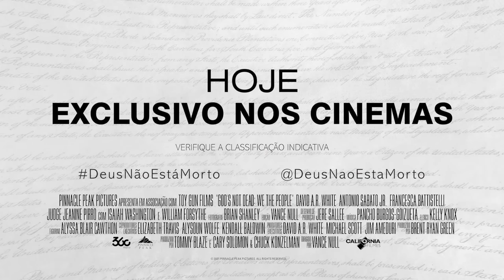Deus Não Está Morto: O Próximo Capítulo - Hoje Exclusivo nos Cinemas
Deus Não Está Morto: O Próximo Capítulo - Hoje Exclusivo nos Cinemas (spot 15")

A série DEUS NÃO ESTÁ MORTO continua. Agora em DEUS NÃO ESTÁ MORTO - O PRÓXIMO CAPÍTULO, David White, como Reverendo Dave, se encontra na defesa de um grupo de famílias que educam seus filhos em casa após receberem uma inspeção inesperada de uma funcionária do governo local.  Ela acredita que as crianças estão recebendo uma educação inferior em relação à escola tradicional e estão sendo doutrinadas por suas famílias a crerem na Bíblia.

As famílias, então, são obrigadas a colocar seus filhos na rede pública de ensino, ou então, enfrentarão as consequências da lei. Surpreso com a interferência do governo, e acreditando que o direito de educar seus próprios filhos é um direito pelo qual vale a pena lutar, o reverendo Dave e as famílias, vão juntos a Washington para uma audiência histórica na Côrte que determinará o futuro da educação nos próximos anos.

Direção: Vance Null
Elenco: David A.R. White, William Forsythe, Isaiah Washington, Antonio Sabato Jr.
Gênero: Drama, Família
País: EUA
Ano: 2021
Duração: 110 min
Classificação: 10 anos